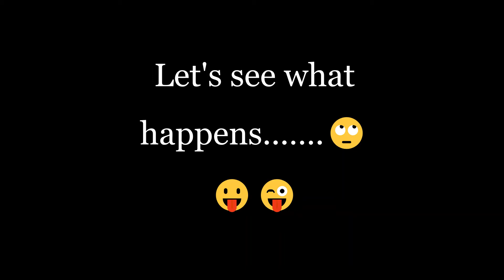How to make Ramen 2x spicy!😋সহজ ও মজাদার রেসিপি।বাংলা।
Ramen 2x spicy. you can try it too😍